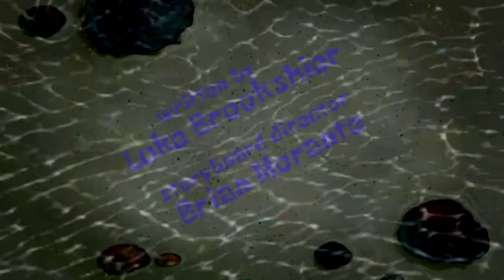Pineapple RV (Custom Made Title Card)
WHEN WILL THIS AIR IN THE UNITED STATES